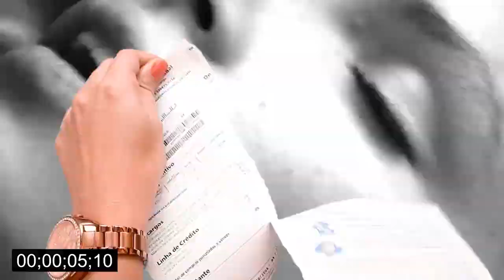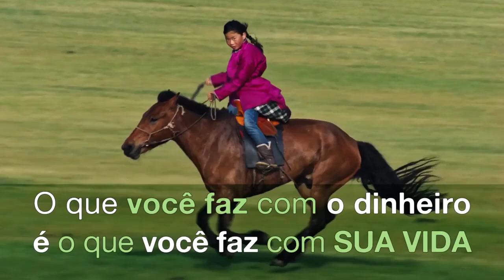CLÍNICA FINANCEIRA COM MARCELO SEGREDO - SAINDO DO VERMELHO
AQUI A PLANILHA DE GESTÃO FINANCEIRA QUE IRÁ MUDAR SUA VIDA
Liberte-se das dívidas entre 6 e 12 meses.

Assista esse vídeo e compartilhe, certamente alguém precisará dessa informação.